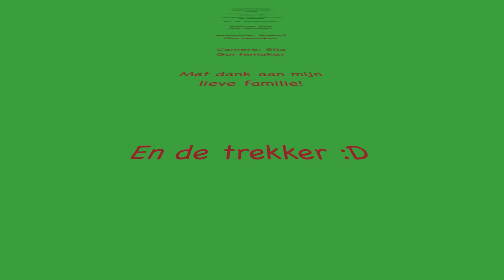Houthakken!! [Vlog] Familieweekend + IJSKOUD!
Gelukkig nieuwjaar lieve kijkers! Ik had 2 weken vakantie en daarom waren er 2 maandagen zonder een video :( Maar niet getreurd! Ik ben weer terug! En dit jaar wordt een jaar vol fantastisch leuke video' s , want ik heb geweldige ideeen voor het nieuwe jaar! :D

In deze video kan je genieten van de natuur! Mijn vader is eigendom van een bos en dat bos moet bijgehouden worden, oftewel we hebben ook hout nodig voor de openhaard :D. Het was daarbij ook nog een familieweekend waarbij we ook de verjaardag van mijn opa hebben gevierd! Kortom heel gezellig en superkoud! Maar dat zul je in de video wel zien :)

Veel kijkplezier!

En vergeet na afloop niet te abboneren of een leuke like achter te laten ! Dankjulliewel!